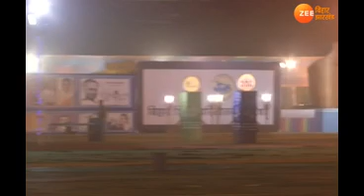बिहार दिवस की धूम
बिहार 106वां स्थापना दिवस मना रहा है. इसे लेकर सरकार और प्रशासन की ओर से व्यापक तैयारियां की गयी हैं. जिला मुख्यालयों को रोशन करने के साथ ही जगह-जगह सरकारी भवनों की भी सजावट की गयी है. गुरुवार से तीन दिनों तक सांस्कृतिक और अन्य रंगारंग कार्यक्रमों की धूम रहेगी...